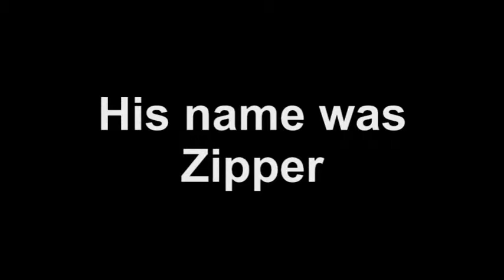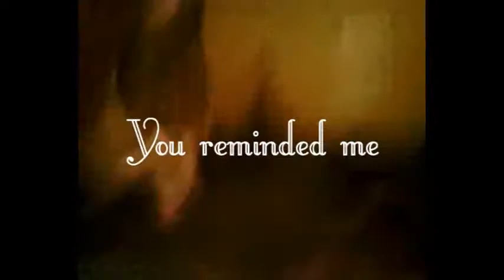The Cute Rat Show #9- Rembering Zipper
My pet rat Zipper was the best friend till the end.